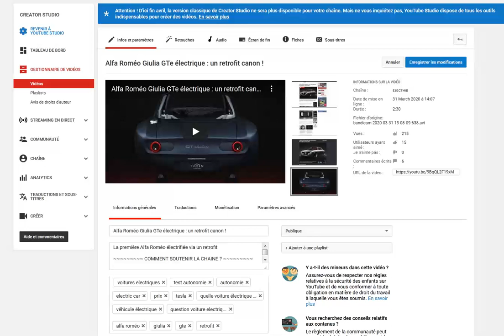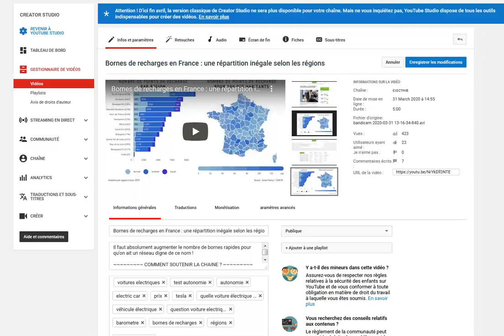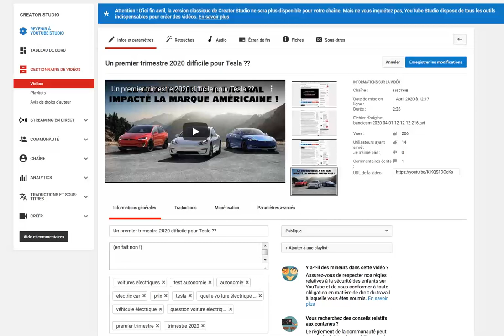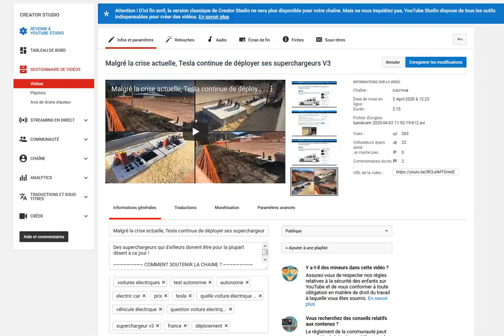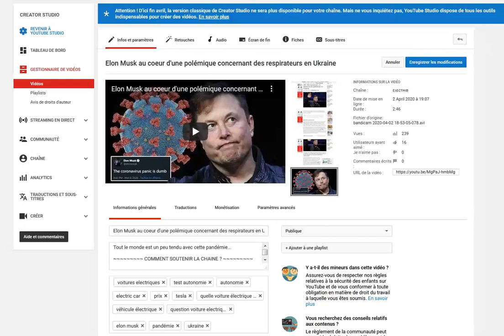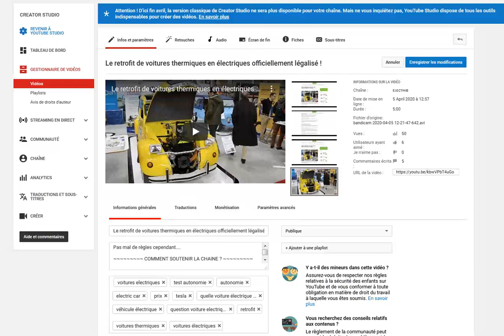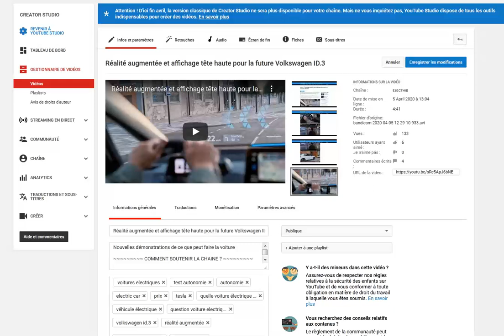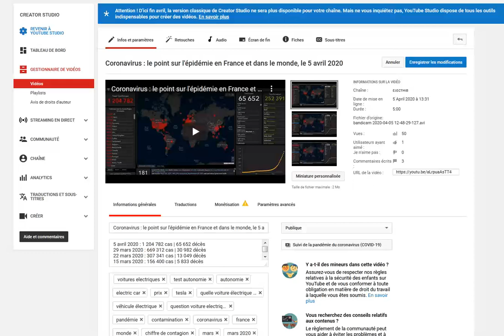Résumé de l'actualité des voitures électriques de la semaine du 30 mars au 5 avril 2020